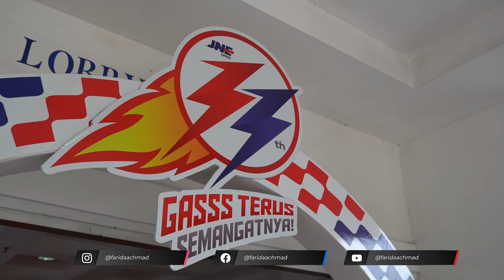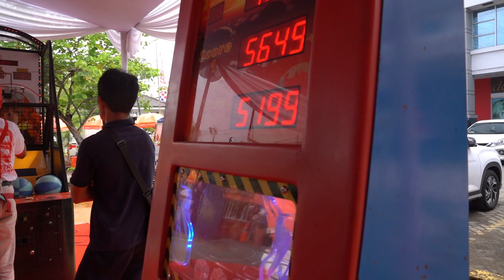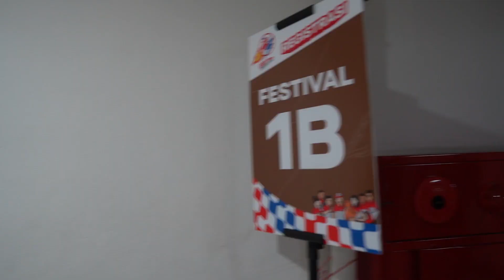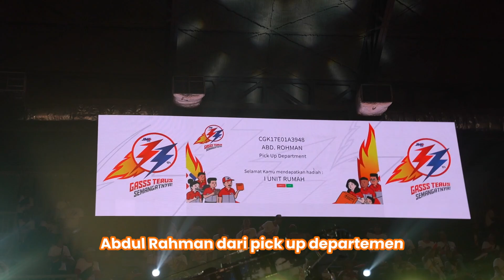KELAS EVENT | HUT JNE KE 33, BISA SEKEREN ITU!!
Good day sahabat rock and roll event kali Absolute EO meng-orginze event Hut JNE yang ke 33 di mahaka square, mulai dari ustadz Aldi taher  sampai Tip X ini event kali ini pecah banget dengan hadir nya mereka dan pertunjukan lampu yang spektakuler! serta stage yang kece abis! selain itu door prize nya ga main main guys yaoti DUA UNIT RUMAH. penasaran? kepoin video nya guys!!